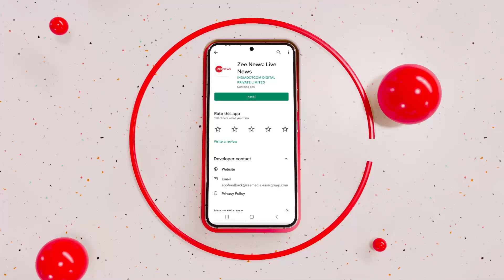Abki Baar Kiski Sarkaar: आखिर क्या है बूथ नंबर 117 का मोदी कनेक्शन? | BJP | Modi | Gujarat Elections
पीएम मोदी गुजरात में चुनाव प्रचार के लिए पहुंच गए हैं और आज इस रिपोर्ट में देखिए बूथ नंबर 117 का मोदी कनेक्शन. ये वही बूथ नंबर है जहां पीएम मोदी और उनके परिवार के लोग अपना वोट डालते हैं.

PM Modi has reached Gujarat for election campaign and today in this report, see the Modi connection of booth number 117. This is the same booth number where PM Modi and his family members cast their votes.